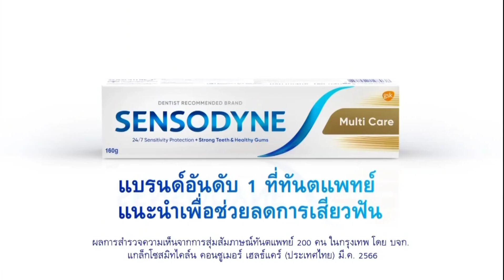HD โฆษณา 2567 - 369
โฆษณาคั่นละคร ในวันที่ฝนพร่างพราย ในวันอังคารที่ 25 มิถุนายน 2567 ทางช่อง 3HD